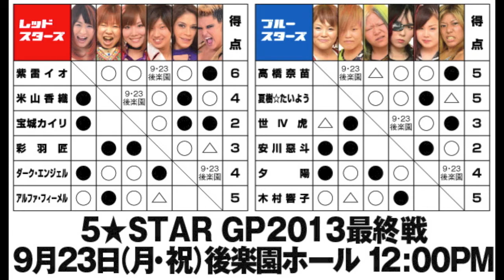9・23後楽園大会に向けて④